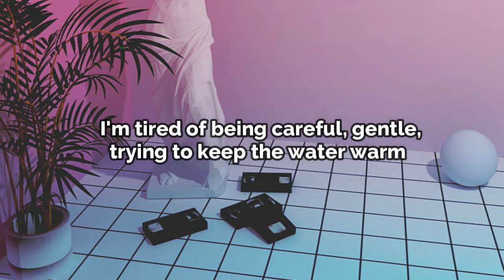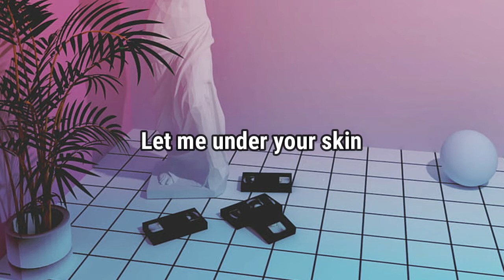IDFC X SOAP - REMIX (LYRICS)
Hola amantes de la música, espero que disfruten este remix💞